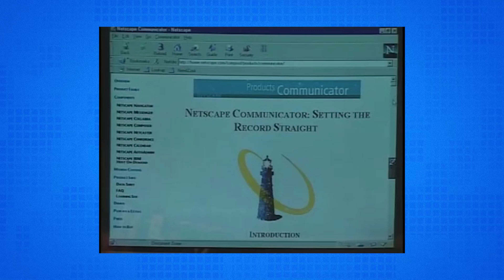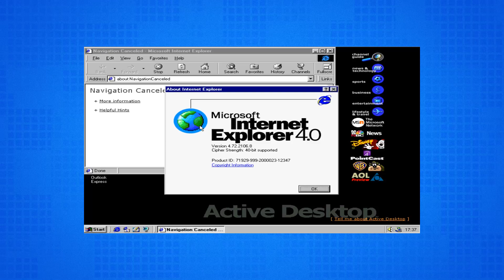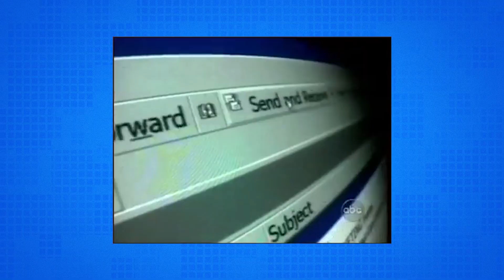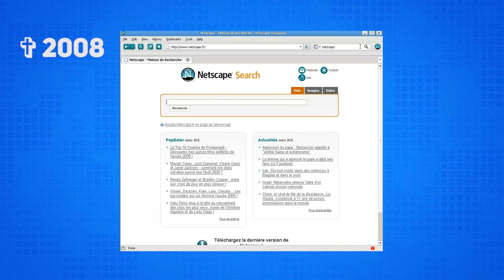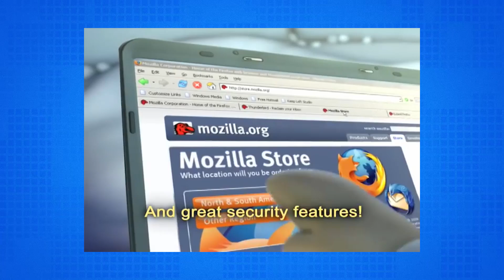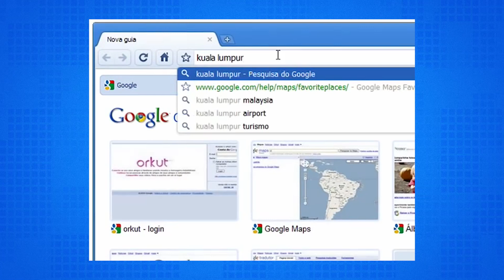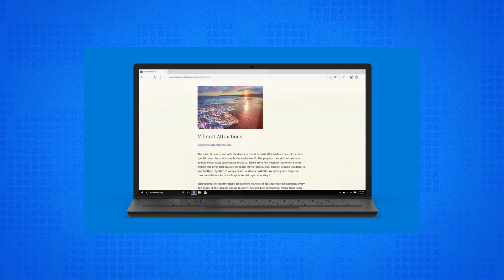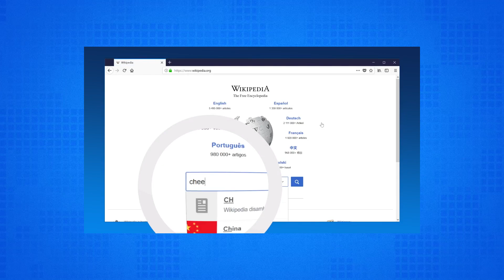A história da guerra dos navegadores - TecMundo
A história da tecnologia dessa semana é sobre um acontecimento que movimentou o mundo, durou anos, teve duas edições e fez várias vítimas. Eu tô falando da guerra dos navegadores, que mudou a indústria e traz reflexos até hoje.

CRÉDITOS
Texto: Nilton Kleina
Narração: Nilton Kleina
Imagens: Danilo Salsa Boros
Edição de vídeo: Rodrigo Doze Vana
Motion Graphics: Gustavo Silva
Arte da thumb: Silmara Slobodzian